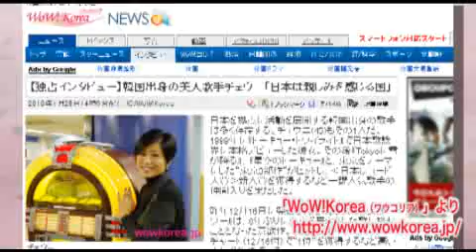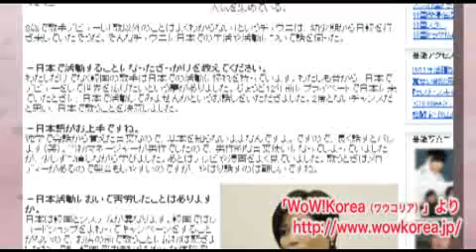はいから万歳―チェウニ（3/4）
はいから万歳2011年1月7日～1月14日放送分。ゲストは歌手　チェウニさんです。